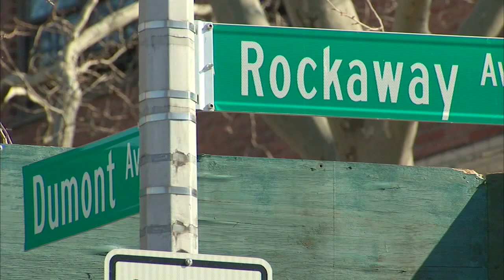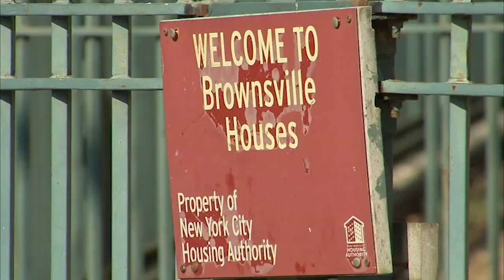Sade Baderinwa walks NYC's most dangerous street with the NYPD Commissioner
A street in Brooklyn has been dubbed the most dangerous in all of New York City, and in an Eyewitness News exclusive, anchor Sade Baderinwa walked it with NYPD Commissioner James O'Neill.

NEW HERE? –